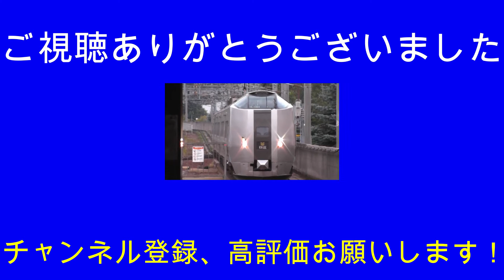富良野ラベンダーエクスプレで富良野に行ってきた！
富良野ラベンダーエクスプレ「ノースレンボー」に乗り富良野に行きました！これから徐々に範囲広めていこうと検討してます。是非チャンネ登録よろしくお願いします！